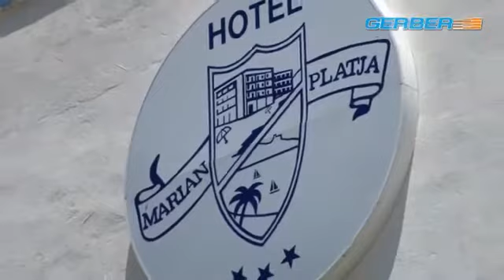Hotel Marian Rosas - Spanien